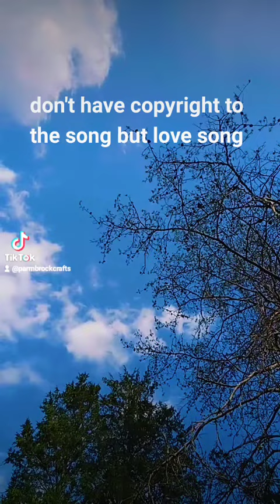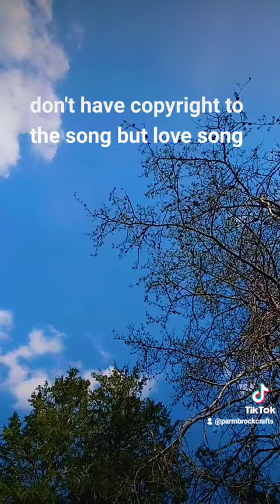March 30, 2022